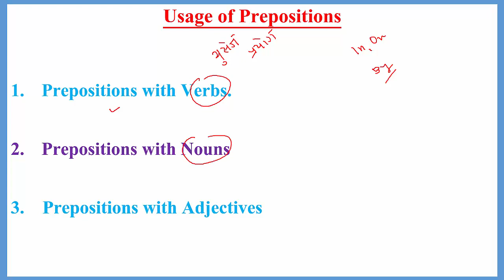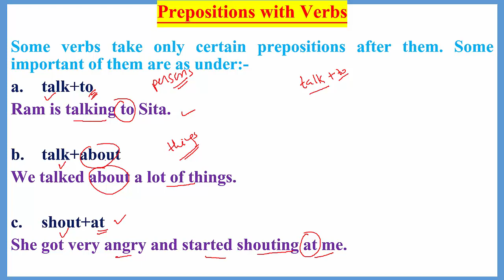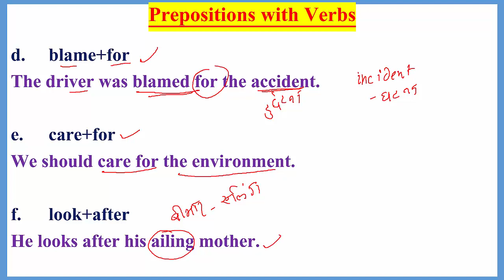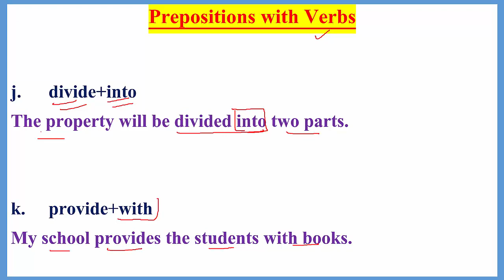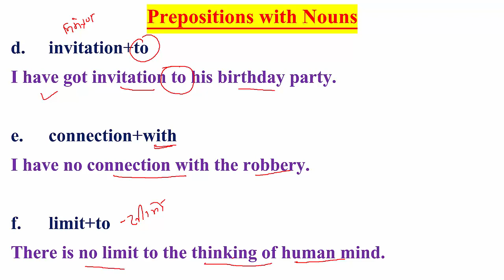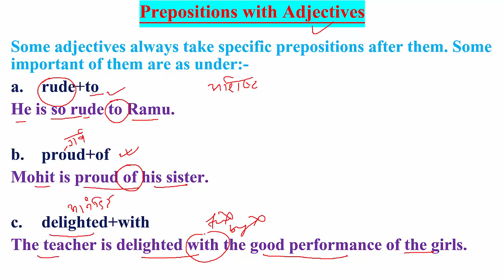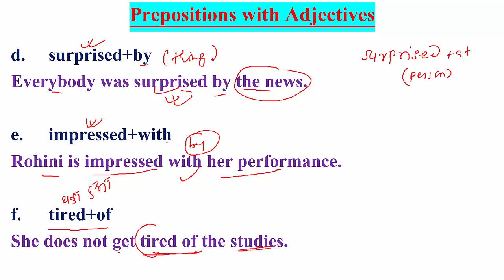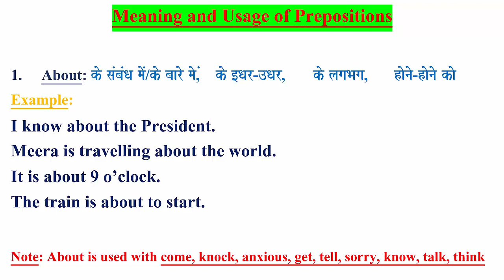USE_OF_PREPOSITIONS USE_OF_PREPOSITION_WITH_NOUNS_VERBS_ADVERBS LEARNING_LOCUS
USE_OF_PREPOSITION_WITH_NOUNS_VERBS_ADVERBS
Usage of Prepositions
Prepositions with Verbs.
Prepositions with Nouns
Prepositions with Adjectives

Some verbs take only certain prepositions after them. Some important of them are as under:-
talk+to
Ram is talking to Sita.

talk+about
We talked about a lot of things.

shout+at
She got very angry and started shouting at me.
d. blame+for
The driver was blamed for the accident.

e. care+for
We should care for the environment.

f. look+after
He looks after his ailing mother.
g. suffer+from
Ramu is suffering from heart disease.

h. depend+on
My preparation depends on English.

i. believe+in
We should believes in ourselves.

j. divide+into
The property will be divided into two parts.

k. provide+with
My school provides the students with books.

Some nouns are always followed by specific prepositions. Some important of them are as under:-
cheque+for
Ram sent me a cheque for a thousand rupees.

cause+of
Nobody knows the cause of the fire.

increase+in
There is an increase in the number of students on meet app.
d. invitation+to
I have got invitation to his birthday party.

e. connection+with
I have no connection with the robbery.

f. limit+to
There is no limit to the thinking of human mind.
Some adjectives always take specific prepositions after them. Some important of them are as under:-
rude+to
He is so rude to Ramu.

proud+of
Mohit is proud of his sister.

delighted+with
The teacher is delighted with the good performance of the girls.
d. surprised+by
Everybody was surprised by the news.

e. impressed+with
Rohini is impressed with her performance.

f. tired+of
She does not get tired of the studies.
g. sorry+for
I am sorry for shouting at you yesterday.

h. afraid+of
Shalini is afraid of dogs.

i. different+from
The film is different from what I had expected.

j. interested+in
Neha is interested in sports.

k. dependent+on
I don’t want to dependent on anybody.

l. famous+for
Kashmir is famous for its handicrafts.